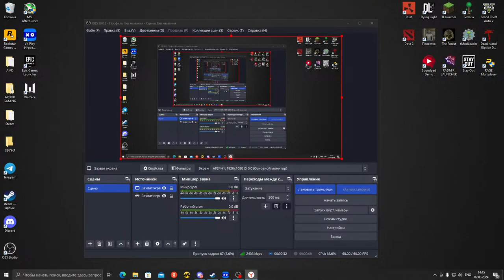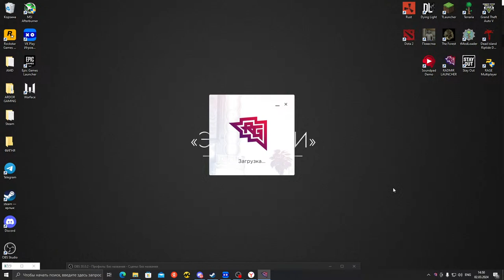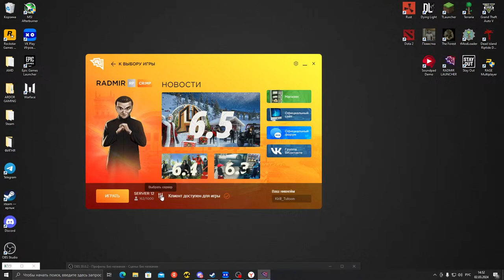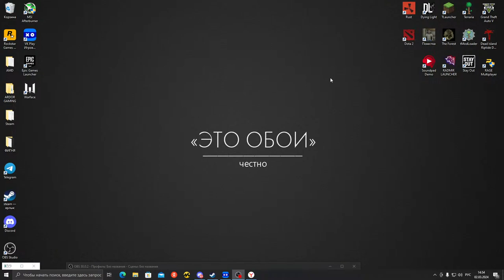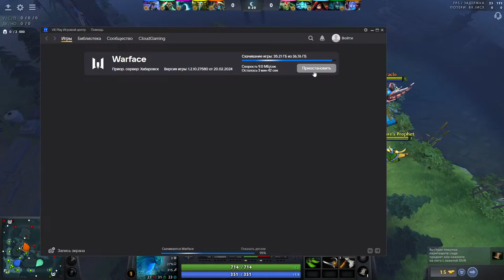Radmir , Terraria , Dota 2 , Rust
nichego